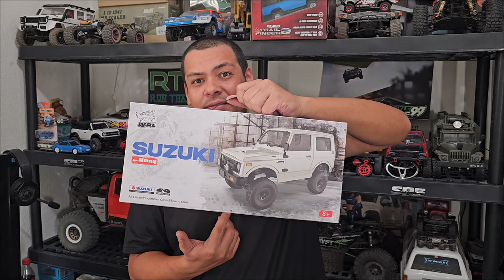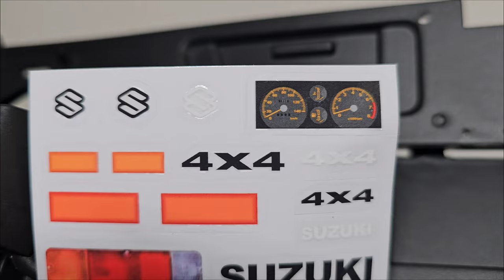WPL C74 Suzuki Jimny 1/10th scale.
This is a very scale Suzuki Jimny RC model by WPL. The binding was less after this run so hopefully I can see what wore out. More mods and vids to come on this leafspring rig.